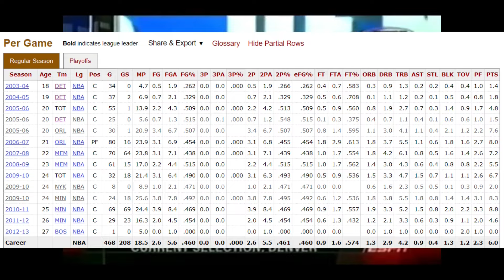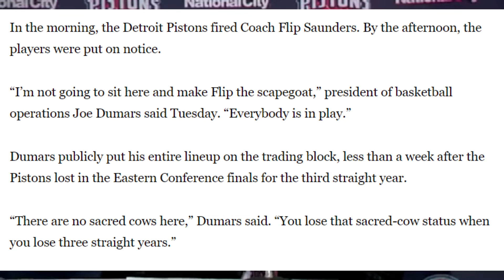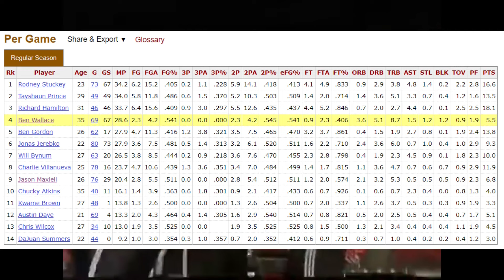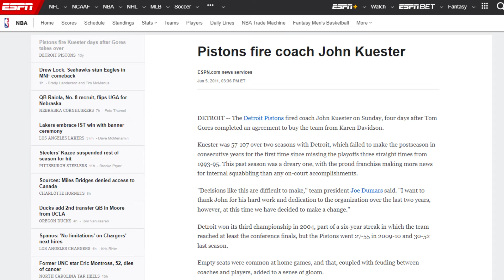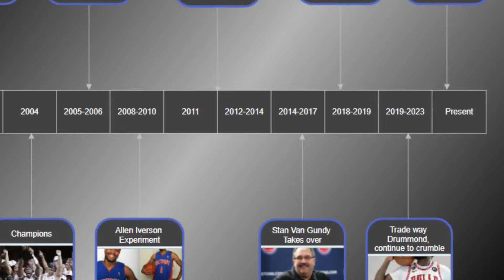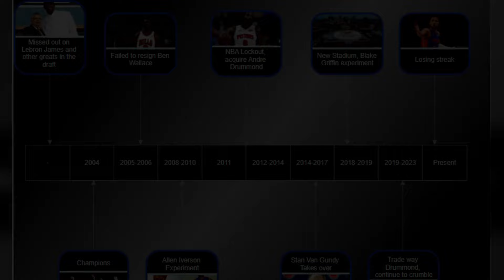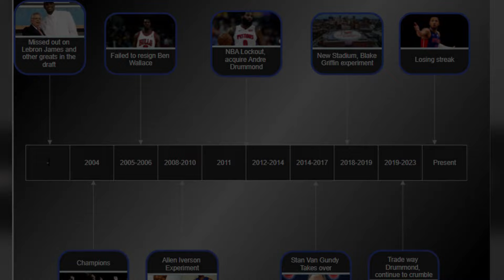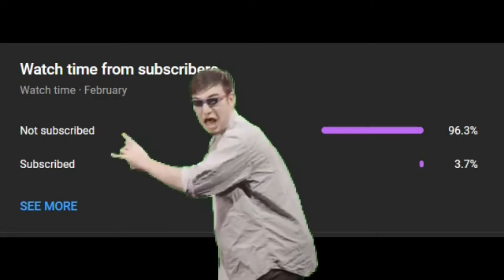The Pistons Plunge: Decades Of Despair | Downfall Timeline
🕒Timestamps